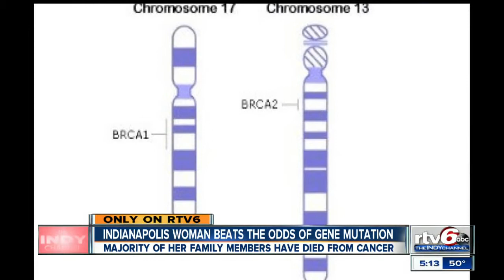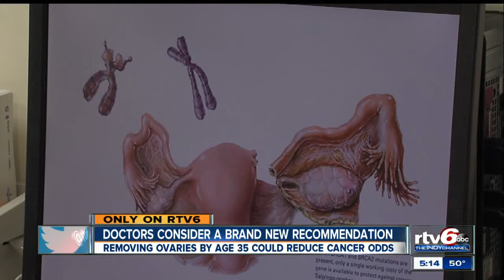New study helps doctors, patients balance odds